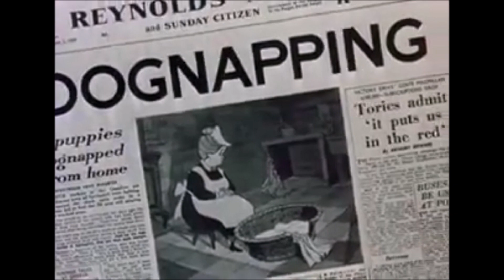101 Trains (101 Dalmatians) Part 7 - The Team Rocket Trainnappers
(Read the Whole Description please by hitting the show more button down below)
J hires Team Rocket - consisting of Jessie, James and their talking Meowth - to break in and steal the tank engines. They do so, despite Margaret's warning not letting them inside. Margaret finds them all gone and leaves the house panicking.
Meanwhile, J calls Dawn and pretends to be horrified about the news. However, Ash and Gordon have a sneaky suspicion J is the one behind it all.

Cast:
Gordon the Big Engine as Pongo (both Strong, proud and fatherly)
Emily the Emerald Engine as Perdita (both beautiful and loving)
Hunter J as Cruella De Vil (both mean and selfish)
Ash Ketchum as Roger Radcliffe
Dawn as Anita Radcliffe
Pikachu, Buneary and Piplup as Themselves (Roger and Anita's Pokemon)
Margaret Denyar as Nanny (both old)
Jessie as Jasper (both thieves (yeah I know Jessie is female and Jasper is male))
James as Horace (both thieves as well)
Meowth as Himself (with Jasper and Horace)
Percy the Small Engine as Lucky
Rosie the Pink Engine as Penny
Duck the Great Western Engine as Rolly
Thomas the Tank Engine as Patch (both cheeky and small)
Spongebob Squarepants as Sgt Tibbs
Henry the Green Engine as The Colonel
Nick Wilde as the Captain
Oliver the Great Western Engine as Danny
Ted as Scottie (both small)
Aipom as Lucy
Toby the Tram as Towser (Both brown and names both start with "To")
Edward the Blue Engine as The Collie
Donald and Douglas as the Labrador (all three are black)
Johanna and Delia as Themselves (Roger and Anita's Mothers)